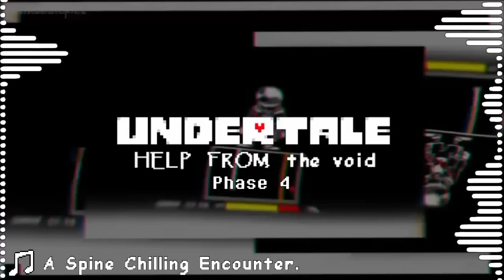Undertale Help From The Void | Animated Soundtrack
Unofficial Animated Soundtrack of HFTV

This AU is basically a combination of Disbelief Papyrus & Undertale Last Breath.

00:00 - Phase 1
3:24 - Phase 1.5
5:10 - Phase 2
9:33 - Phase 2.5
9:57 - Phase 3
15:51 - Phase 4
24:56 - Phase 5

And join the Undertale Community! I also post spoilers of my videos there

Credits

ULB Sans Sprite By - Oppolostic
Disbelief Papyrus Sprite By - SternwardDrop
Toriel Sprite By - SomeUnderGuy
Undyne Sprite By - p0ngy

Disbelief AU By - @flamesatgames
ULB AU By - @justsultanbruh
Rejuvenation AU By - @Skyeblu
HFTV AU By - @caramelcupcakes
HFTV Currently Ownership - @Cubistical1240

Music Credits

HFTV Theme By - @caramelcupcakes
HFTV Phase 4 Cover Theme By - @Trio-

Special Thanks

@Cubistical1240 - For the unique dialogues & Animated Sprites.
@Rad Patik Kikandiriki - Important Stuffs.
@dedioV-Murderous - For the UT Health Bar Engine Support because of him i can basically do KR damage and stuff.